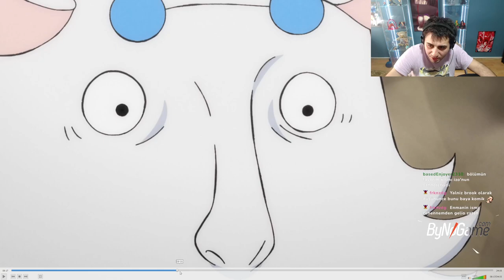ZORO'NUN CEHENNEMDEKİ BULUŞMASI l KILIÇ TANRILARI ONE PİECE 1065 ANİME İNCELEMESİ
Zoro King ile olan dövüşünden sonra o kadar fazla acıya maruz kalıyorki. Cehennem veya ruhlar diyarına gidiyor ve orada azrail ile karşılaşıyor. Peki bunun anlamı ne? Neyin tabanı atılıyor.